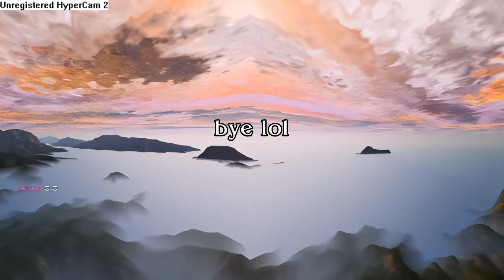[Stream Highlights] Sonic The Hedgehog plays Dark Souls (Part 1)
Best Souls player on the block.

Songs (in order):
Welcome to Station Square from Sonic Adventure composed by Masaru Setsumaru & Jun Senoue
Atmos DNB remix of Underground from Super Mario World by me
Roxas from Kingdom Hearts II composed by Yoko Shimomura